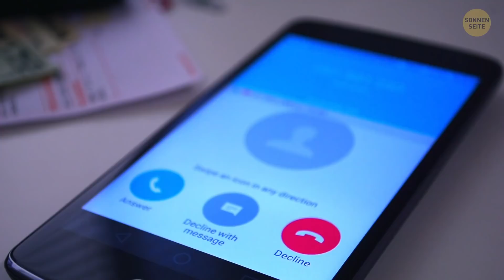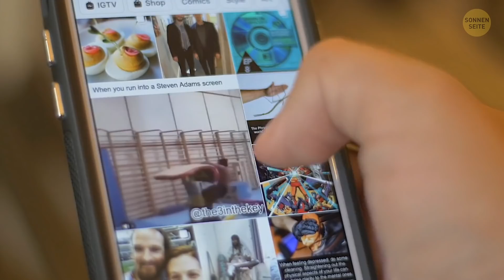Folge mindestens 5 dieser Regeln, um besser schlafen zu können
Jedes Jahr aufs neue stellen wir an Silvester eine Liste gesunder Gewohnheiten, denen wir schon letztes Jahr vergessen haben zu folgen, auf. Gesunder 8-Stunden-Schlaf gehört auf diese Liste. Befolge ein paar einfach Regeln und verbessere die Qualität deines Schlafs. Eine davon: gehe niemals direkt nach dem Essen ins Bett. Dein Körper braucht ein wenig Zeit, um die Kalorien der Mahlzeit zu verbrennen.

Die Animation wurde von SonnenSeite erstellt